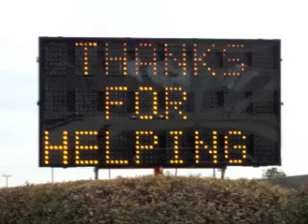"It's Our Time to Make a Difference"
View photos from the Hampton Roads build of Extreme Makeover: Home Edition, set to Lewis McGehee's original song "It's Our Time to Make a Difference."